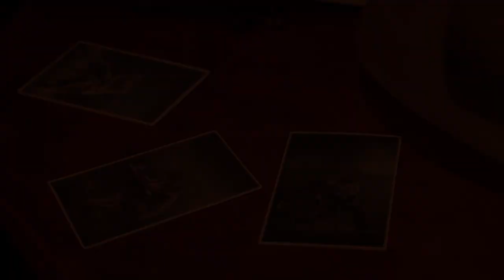Matthew Bourne’s The Midnight Bell Teaser Trailer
At The Orchard Theatre - MON 27 - WED 29 SEPTEMBER 2021

Matthew Bourne’s new World Premiere for New Adventures explores the under-belly of 1930s London life where ordinary people emerge from cheap boarding houses nightly to pour out their passions, hopes and dreams in the pubs and bars of fog-bound Soho and Fitzrovia.  Step inside The Midnight Bell, a tavern where one particular lonely-hearts club gather to play out their lovelorn affairs of the heart; bitter comedies of longing, frustration, betrayal and redemption.

This is a Dance Theatre event not to be missed.